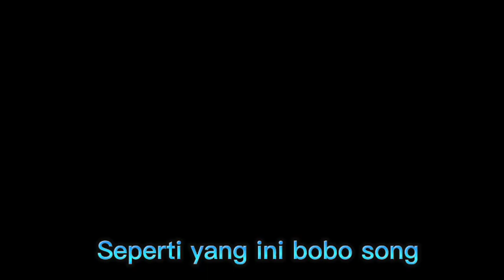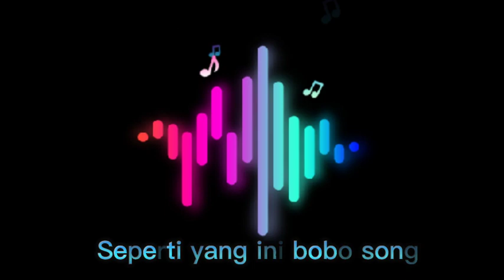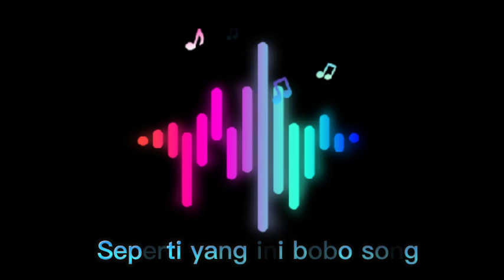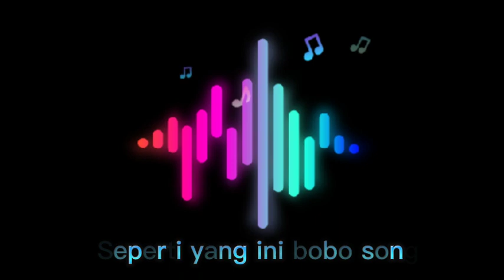Seperti yang ini bobo song